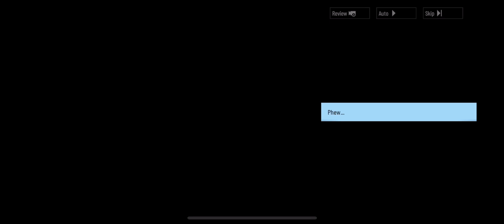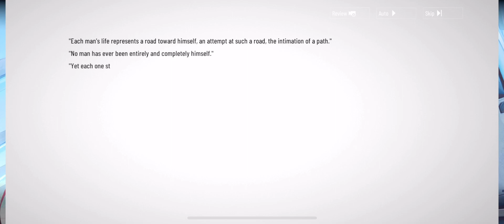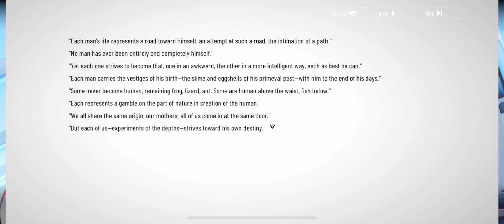Punishing Gray Raven Chaos Unsnarled 016 - complete